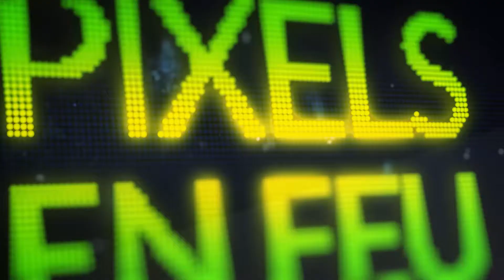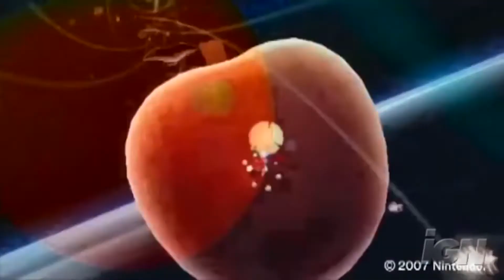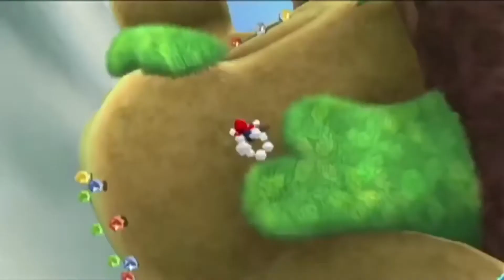Les Mario 3D bientôt en remake !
Quel serait notre Mario préféré en 3d que nous voudrions avoir sur la switch ?